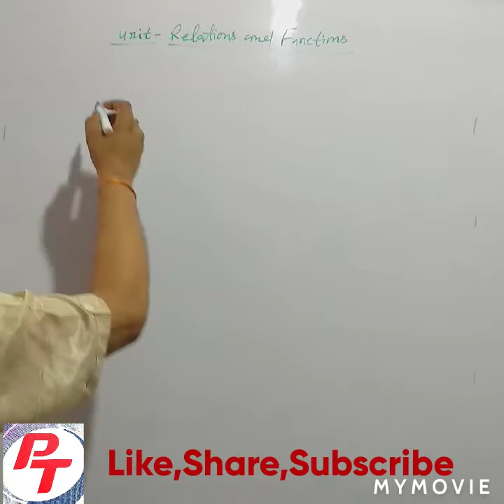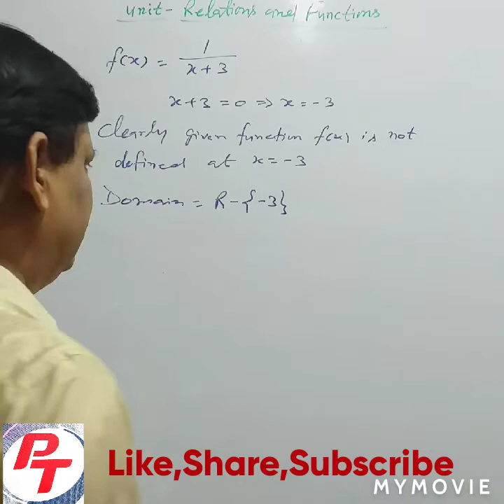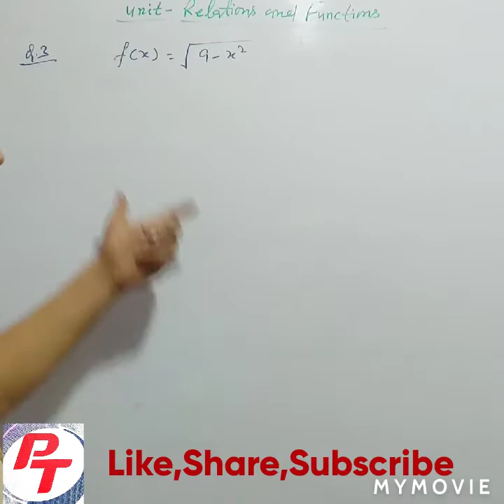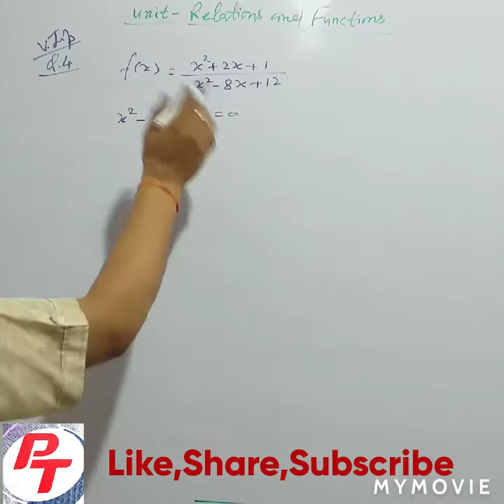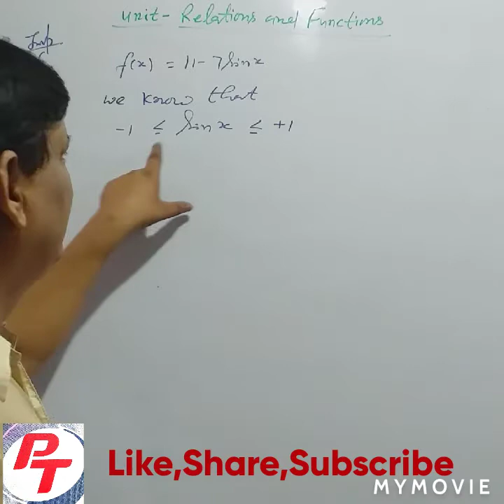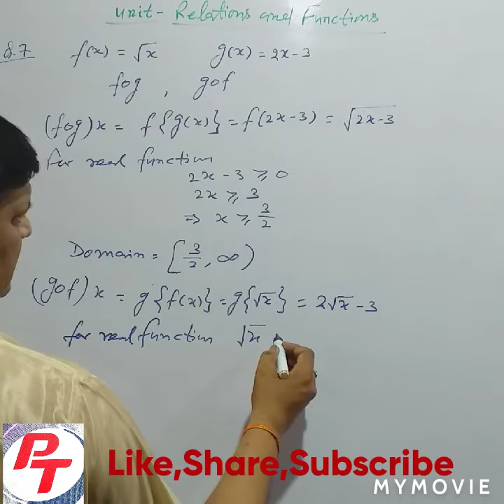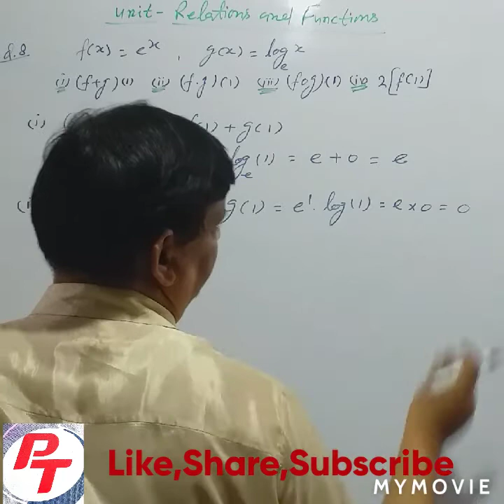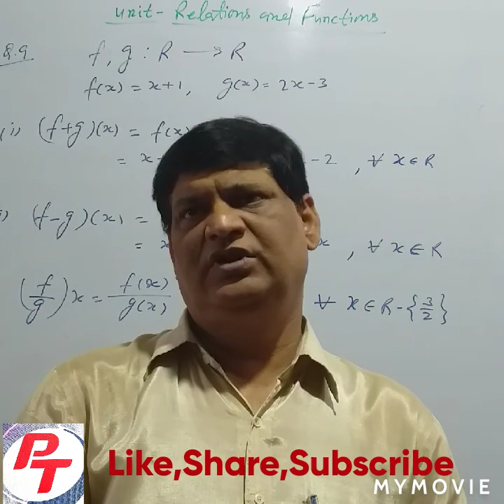Class 11: Relations and Functions《NCERT/CBSE/MP》☆Lecture 3